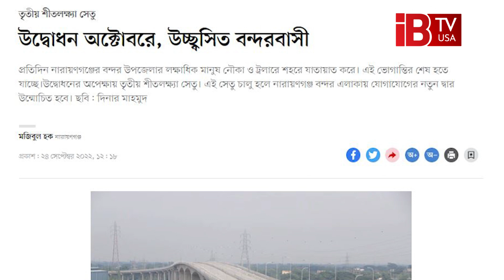উদ্বোধন অক্টোবরে, উচ্ছ্বসিত বন্দরবাসী